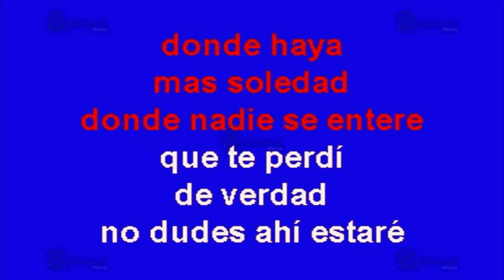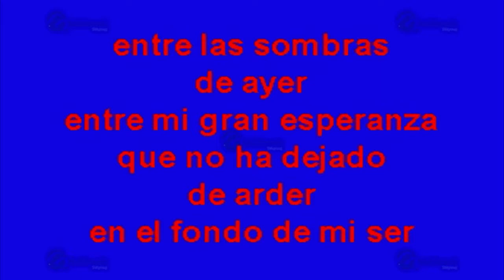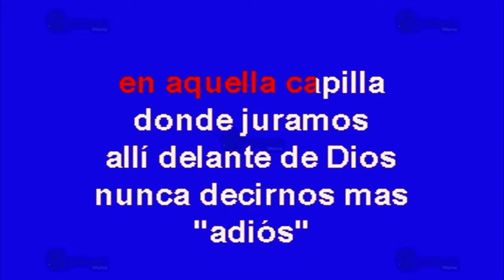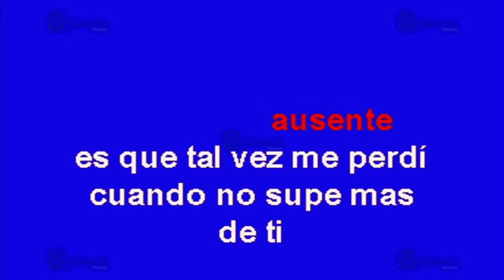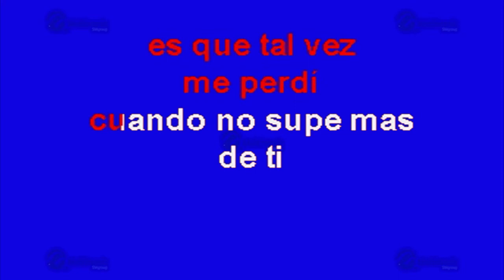MULTIKARAOKE - Si Me Recuerdas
Melodía:  Si Me Recuerdas
Sólo como referencia, fue éxito de: Los Bukis
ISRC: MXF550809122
CLAVE: OKE-0184
Copyright: Multimusic S. A. de C. V.